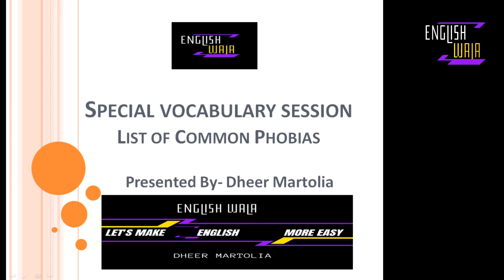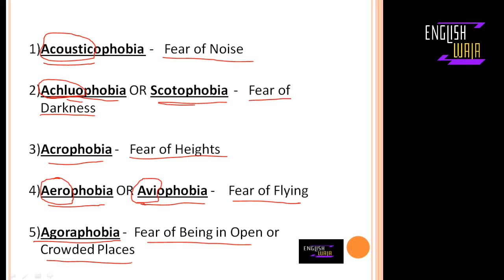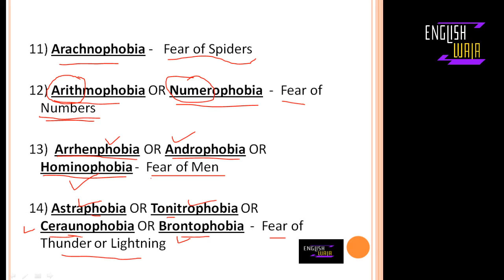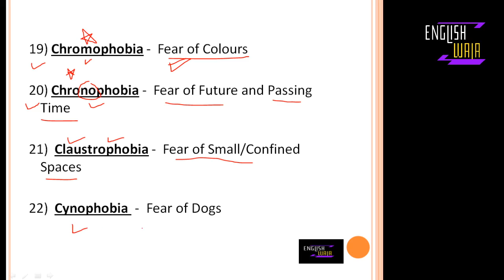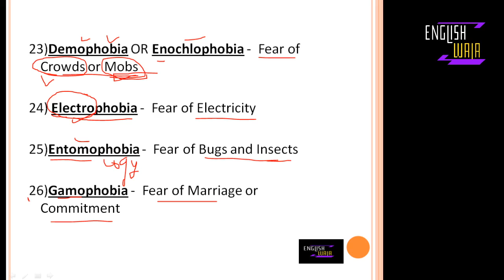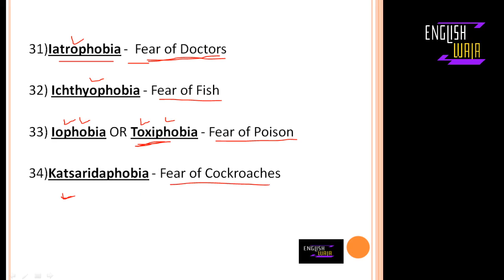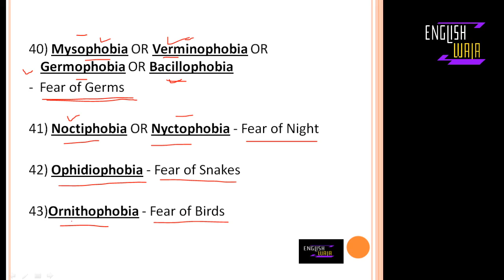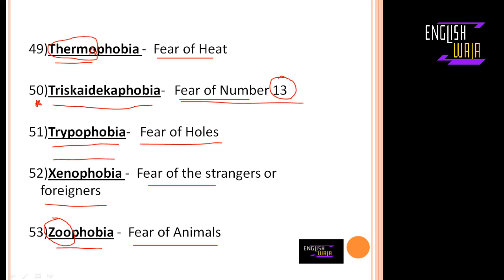50+ TYPES OF PHOBIA | VOCAB SPECIAL| EnglishWala | Dheer Martolia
LET'S MAKE ENGLISH MORE EASY .

YOURS EnglishWala
Dheer Martolia